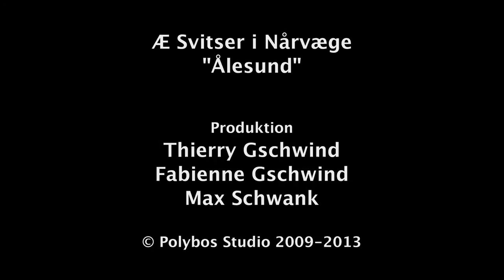Ålesund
Diesmal geht es um Ålesund, Alnes und Runde. Zusätzlich stellen wir, nach den guten Rückmeldung von letztes Mal, ein weiteres Ferienhaus vor.